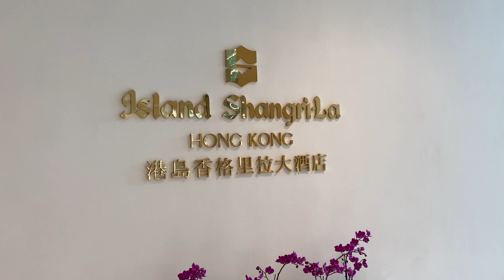港島香格里拉(Island Shangri-la)lobby lounge 純素下午茶(vegan afternoon tea)體驗--最接近傳統嘅下午茶！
今次已經係第四間五星級酒店嘅純素下午茶系列啦，但講到最接近傳統下午茶，今次真係非常驚喜。

眾所周知，香格里拉集團今年慶祝五十週年，港島香格里拉唔經唔覺都有三十年歷史，不禁要讚下佢哋嘅pastry chef真係藝高人膽大，佢係我地第一次試到酒店整最接近原著嘅scone同埋糕點。而且佢哋嘅lobby lounge真係好有上世紀八九十年代盛世嘅lobby lounge感覺，由樓底高既lobby，到現場演奏，到服務水平，以及出面嘅花草樹木，都令我諗起喺Orange Grove Road，領事館林立嘅新加坡總店。到底今次嘅純素下午茶有幾正，等我帶大家睇下啦！